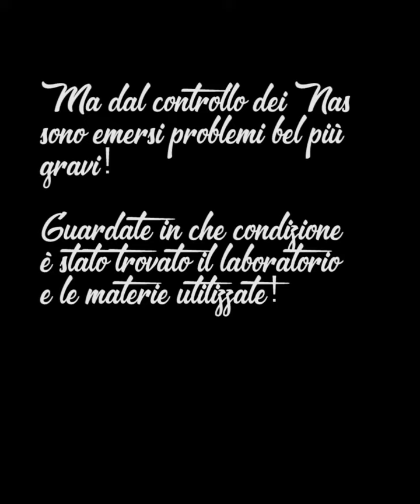Nas fanno un'ispezione in un laboratorio pasticceria a Roma e quello che trovano è sconvolgente!